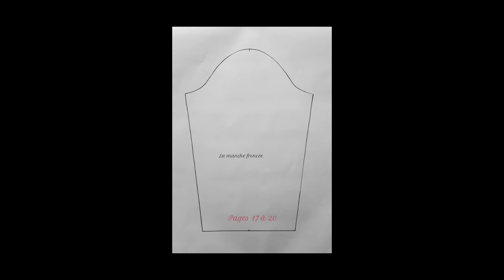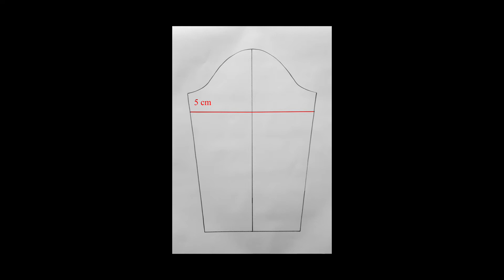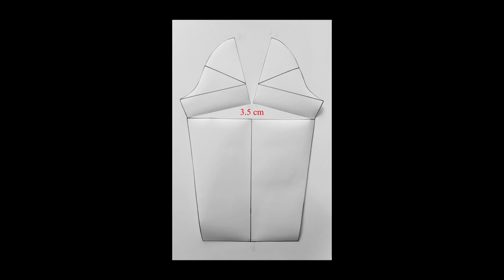La manche gigot pour le pull Nélig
Je vous propose de hacker la manche du pull "Nélig" pour en faire une magnifique manche gigot !

Le patron et tutoriel du pull Nélig vient de sortir avec une multitude de possibilités.
Je voulais vous en proposer une nouvelle en hackant mon propre patron pour vous proposer un autre type de manche : La manche gigot !

Avec ce tutoriel vidéo vous avez toutes les cartes en main pour réaliser le pull Nélig avec des manches gigot.

J'ai hâte de découvrir vos versions !
N'hésitez pas à me taguer @catofil

Je vous présente ici la version avec volants à l'encolure et aux bas de manches avec la patte de boutonnage et les manches gigots.
Le galon broder provient du déstockage d'articles mercerie des années 50 d'une collectionneuse !
Le bord-côte a été réalisé dans le même tissu que le pull.

Le patron est disponible de la taille 2 ans au 16 ans sur les sites partenaires et sur mon site internet :

Le tissu jersey fleuri caramel vient de chez @charlie_coud